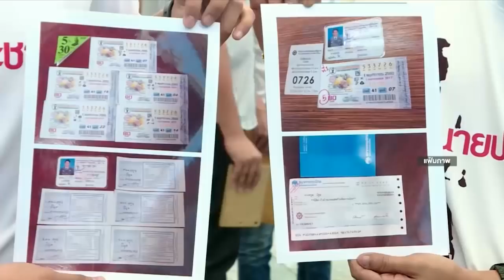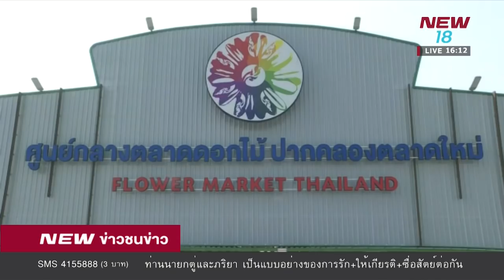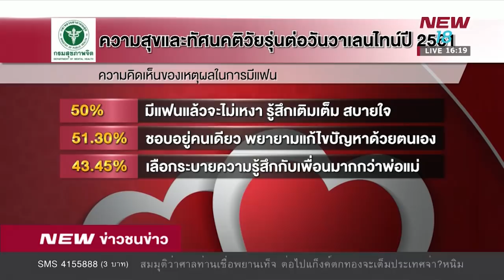ข่าวชนข่าว | ช่วงที่ 1 | 13 ก.พ. 61 | NEW18